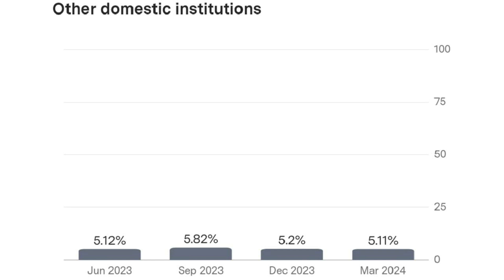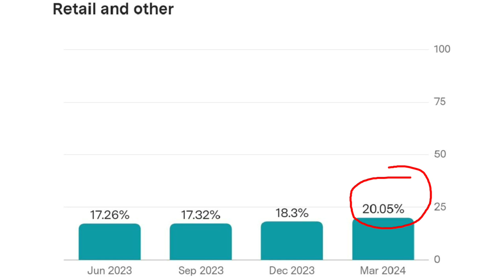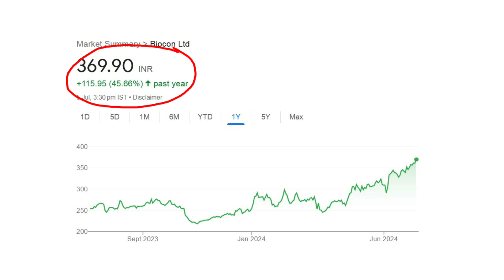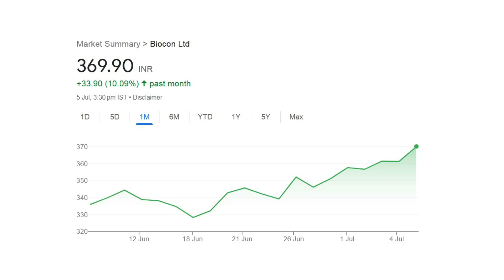Biocon Ltd Share Latest News Today Q 4 2024 Result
Today In this video you will see share market report detail of Biocon Ltd. March 2024 Q4 report of Biocon Ltd is announced. This is share market Biocon Ltd latest news. After this quarter result might be effect in Biocon Ltd share price. Hope you will love this share analysis video.